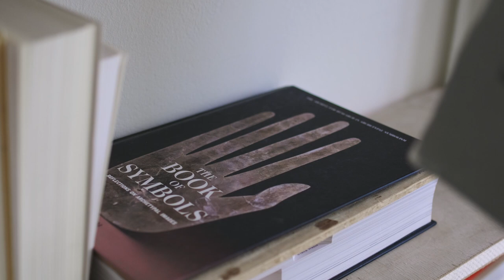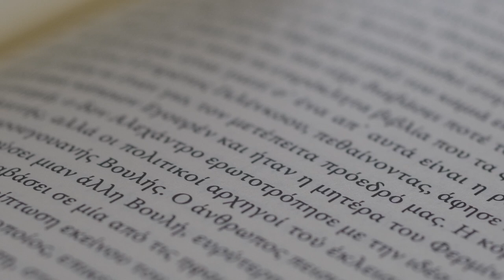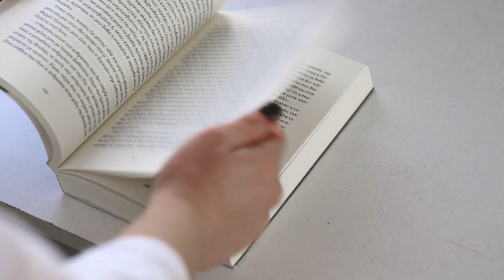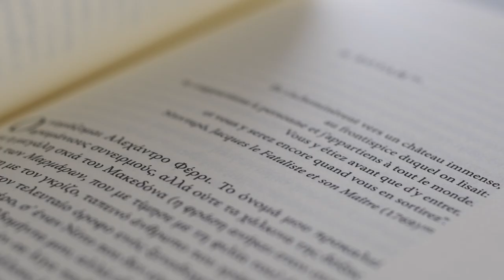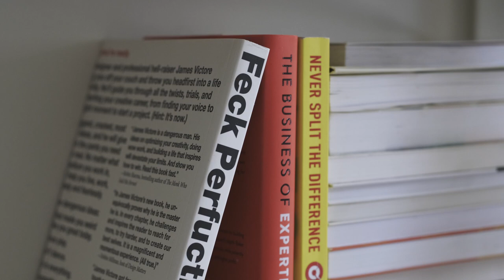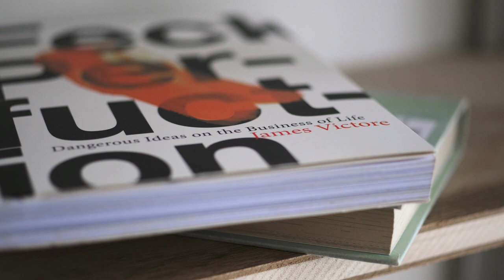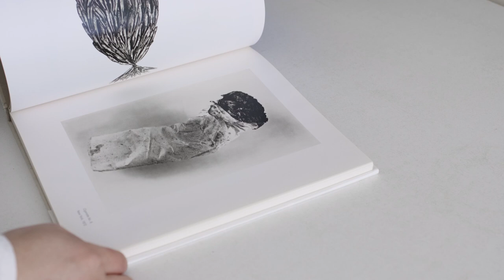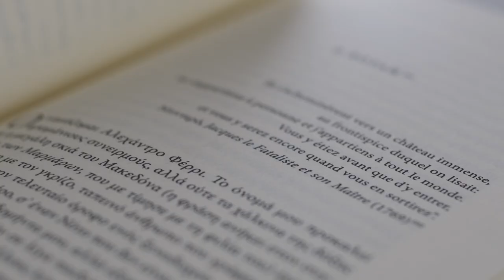Small Apartment Tour | Introducing my favourite books and what to read as a creator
This video is a tour of my bookshelves where I introduce books from my collection that inspire me as a creative professional along with plants and other favourite objects.

📚 Books that appear in the video
- Literature
A short philosophy of birds by Elise Rousseau and Philippe J. Dubois
Complete poems by C.P. Cavafy
The Book of Symbols
Flights by Olga Tokarczuk
Collected Fictions by Jorge Louis Borges
The book of imaginary beings by Jorge Louis Borges
Life in the Garden by Penelope Lively
Gardens in My Life: The Favourite Gardens of World-famous Landscape Designer Arabella Lennox-Boyd

- Self Development
Feck Perfuction by James Victore

- Art
Michelangelo The Complete Works
Hockney / Van Gogh: The Joy of Nature
Still Life by Irving Penn